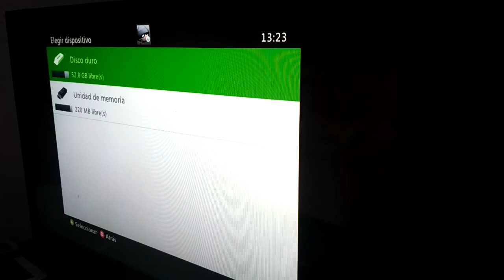Todos los personajes de cars 3 , intros y como desbloquear a Mack y Smokey xbox360 /LegoMaker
Hola como están hoy les mostrare todos los personajes , intros y mas , si llegamos a los 3 likes sueguire  subiendo esta serie GRACIAS!!